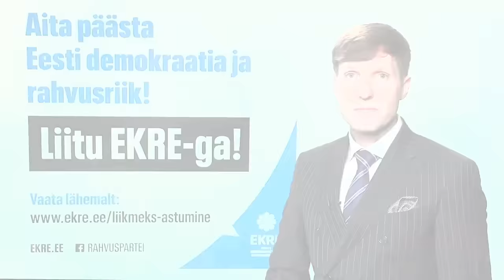“AMEERIKA HÄÄL” Mike Calamusega 3: “Suur lähtestamine”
Saates osalevad Andres Renss Californiast, Mart Kallas Tallinnast ja Hannes Võrno Viimsist. Saadet juhib EKRE USA osakonna esimees Mike Calamus Washington DC’st. Saate tootja portaal “Eesti eest!”.

Maailma Majandusfoorum on organisatsioon, millel pole nimest hoolimata ametlikku seost ühegi maailma juhtimisorganiga. Sama hästi oleks võinud seda nimetada “Liidrite kirikuks”.

“Suur lähtestamine“ (The Great Reset) on WEFi poolt väljatöötatud pikaajaline ülemaailmne juhtimiskava, mis püüab inimkonda ja maailma ümber kujundada. Ja seda täiesti avalikult, pole mingit salajast vandenõud.

WEF-i liikmete hulka kuulub ka Juhan Parts, endine Eesti peaminister. Pole saladus, et 2020. aastal, vahetult enne “pandeemia” algust võttis ka toonane peaminister Jüri Ratas osa Maailma Majandusfoorumist.